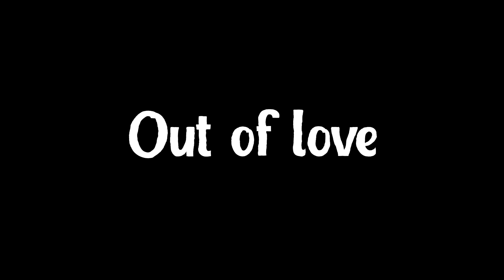Oko | Highlights #11 | Out of Love ❤️